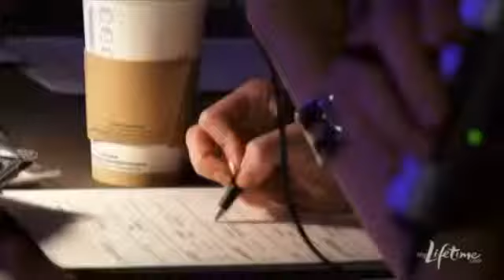Dance Moms Chloe's Solo - Please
won 2nd place. Amazing solo!